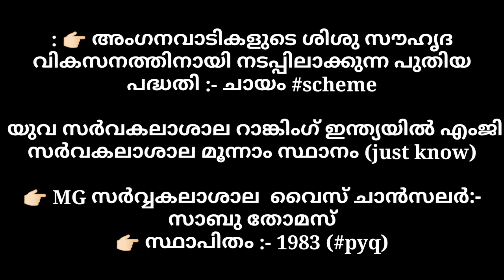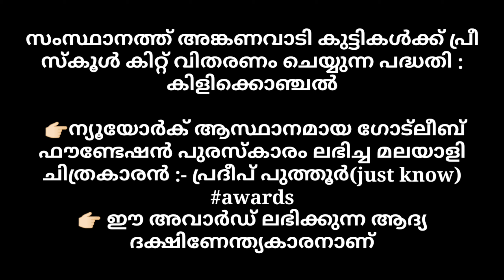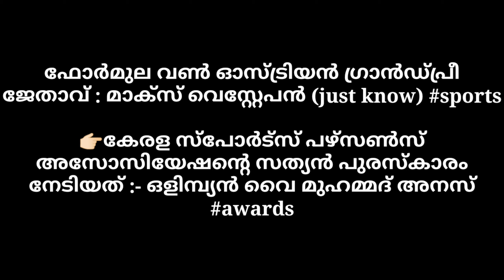July 5,|Daily Current Affairs ||Malayalam Current affairs Class Daily ||LDC LGS DEGREE LEVEL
Daily Current Affairs ||Today Malayalam current affairs|| 26 June  current affairs ||PSC HUB GK CA

Daily  Current affairs| Malayalam Daily Current affairs 8 June 2021||20 മാർക് ഉറപ്പിക്കാം2ndസ്റ്റേജ്

DAILY CURRENT AFFAIRS MALAYALAM||മലയാളം ആനുകാലിക വാർത്ത||20 മാർക് ഉറപ്പിക്കാം||Current affairs Daily

Daily  Current affairs| Malayalam Daily Current affairs 5 June 2021||20 മാർക് ഉറപ്പിക്കാം2ndസ്റ്റേജ്
Daily  Current affairs| Malayalam Daily Current affairs 04 June 2021||Gk Current Affairs||kerala Psc

Daily  Current affairs| Malayalam Daily Current affairs 02 June 2021||Gk Current Affairs||kerala Psc

Daily  Current affairs| Malayalam Daily Current affairs 01 June 2021||Gk Current Affairs||kerala Psc

Daily  Current affairs| Malayalam Daily Current affairs 31
May 2021||Gk Current Affairs||kerala Psc

Daily  Current affairs| Malayalam Daily Current affairs 30 May 2021||Gk Current Affairs||kerala Psc

Daily Current Affairs in Malayalam | | പ്രധാന ആനുകാലിക വിവരങ്ങൾ | 2021 Current Affairs Malayalam Study | LDC 2021 Current Affairs | Kerala PSC Education

കേരള പി.എസ്‌.സി | കറന്റ്‌ അഫയേഴ്‌സ്‌ | മേയ് 2021